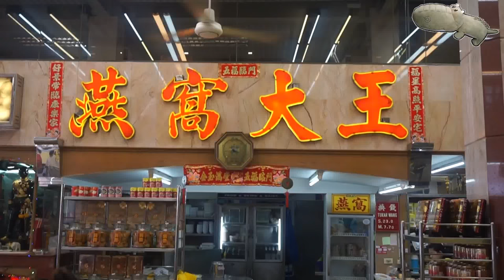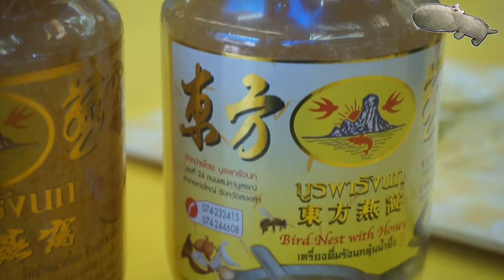BIRD NEST SOUP AT HATYAI THAILAND 燕窝大王 燕窝汤 [泰国合艾之旅]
TRAVEL IN HATYAI, THAILAND

THAILAND MINI PINEAPPLE [HATYAI TRIP] 泰国迷你小菠萝 世界最迷你小的菠蘿 [泰国合艾之旅]

KYO ROLL EN : MATCHA-SUMI CONE - JAPANESE DESSERT RESTAURANT IN HATYAI, THAILAND 泰国日式甜点店 [泰国合艾之旅]

HANDMADE GUDATAMA JAPANESE EGG YOLK CHOCOLATE [THAILAND 7-11 PRODUCT]| 手工制作蛋黄哥巧克力 泰国7-11便利店产品

THAILAND HAIYAI CRISPY PANCAKE Khanom Bueang 泰国合艾酥脆蛋黄椰丝薄煎饼 [泰国合艾之旅]

REMOVAL OF FOOT CALLUS AT HATYAI THAI MASSAGE CENTER 去除厚脚皮/茧 泰国按摩中心 [泰国合艾之旅]